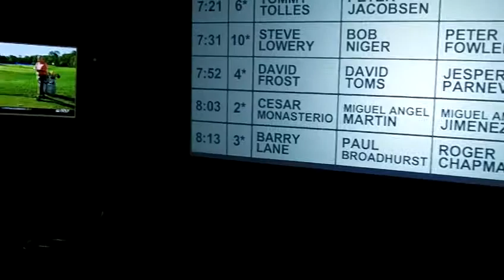U.S. Senior Open - Media Tent - Behind The Scenes